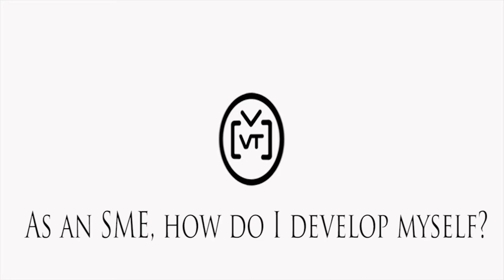MIS: How to expand your company in China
Is your business running ? Yes, good ! Now it's time to expand it. One common challenge that companies deal with is how to grow from a few colleagues to a few hundreds.

An entrepreneur will meet different kind of challenges in his own industry and location. In a city like Shanghai challenges such as cross culture, strategic thinking, conduct of change, risk management and so on have to be taken into account... Patrick is a consultant in organizational development, he will share with us key points.

Don't hesitate to ask any question to Patrick directly in our group LinkedIn: